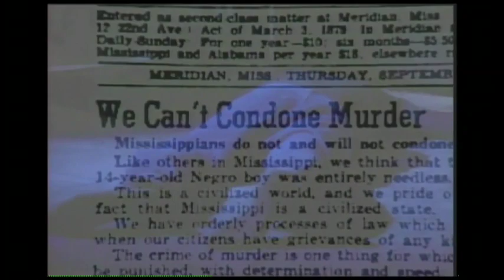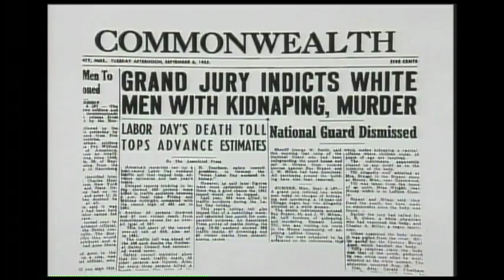Emmett Till - Civil Rights Movement History Documentary Part 2